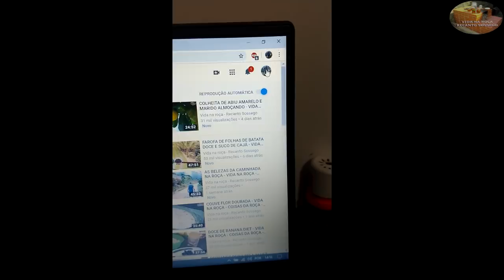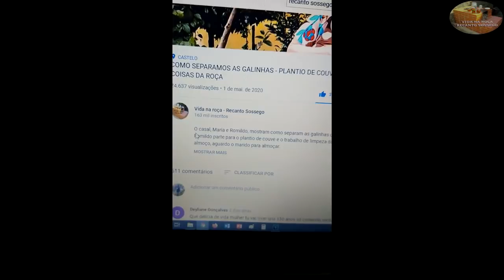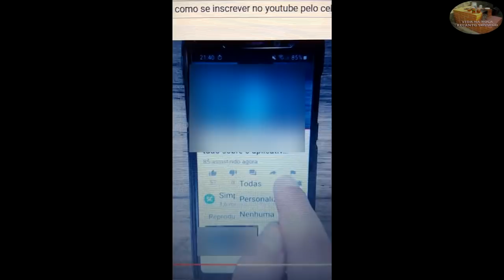PRESENTE ARTESANAL - VIDA NA ROÇA - COISAS DA ROÇA - NATUREZA - RECANTO SOSSEGO